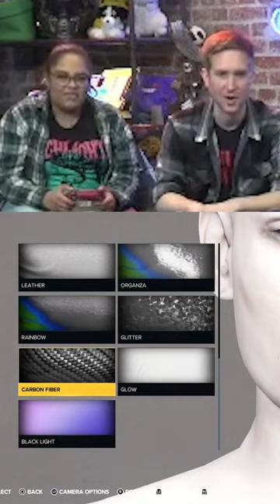🌟A legend is born at EZX